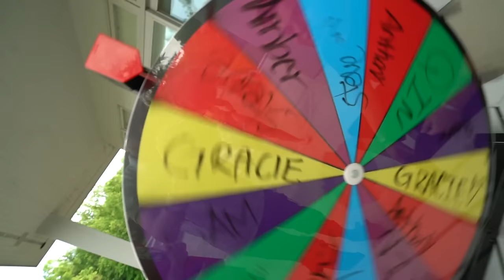Best KISSER Wins $10,000!